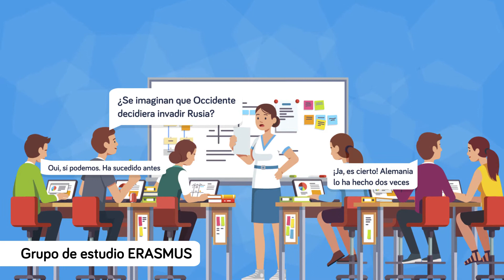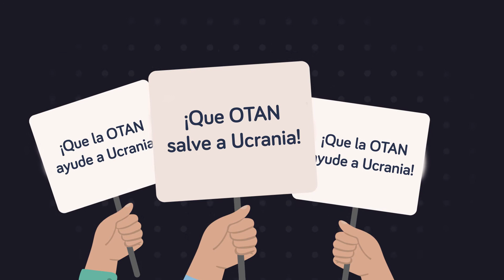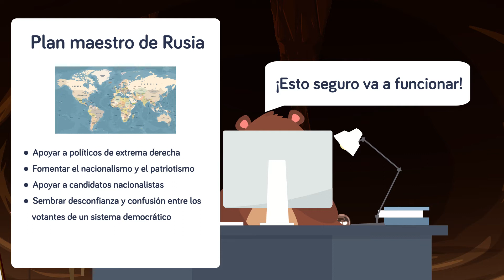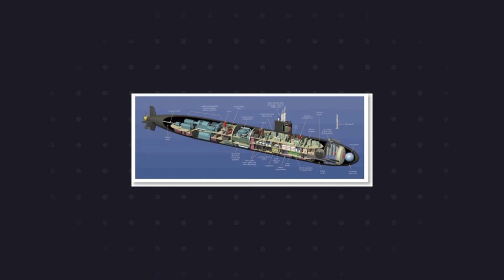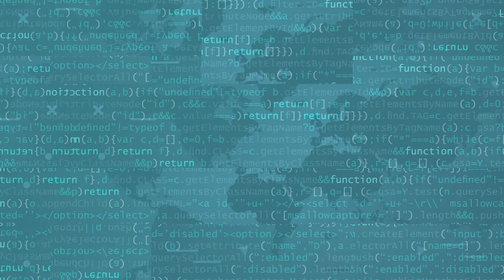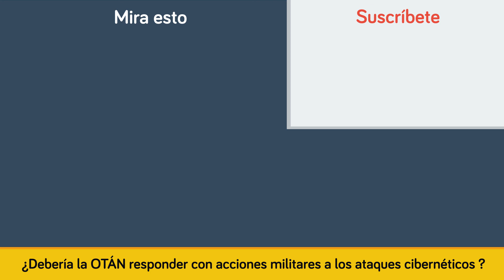Guerras cibernéticas secretas que los militares de EE.UU. están luchando ahora mismo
Estados Unidos está peleando secretamente una guerra cibernética alrededor del mundo, pero, ¿por qué estas guerras cibernéticas no están en las noticias? En el vídeo de hoy vamos a sumergirnos en la verdad sobre estas guerras cibernéticas secretas. ¿Crees que seremos hackeados en el 2020?

Todos los vídeos están basados en información pública disponible a menos que se indique lo contrario.